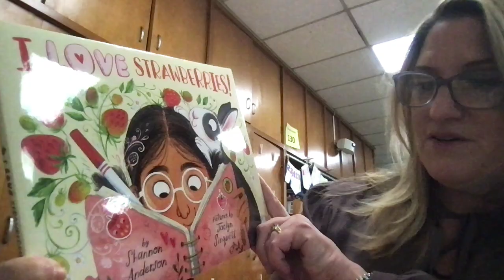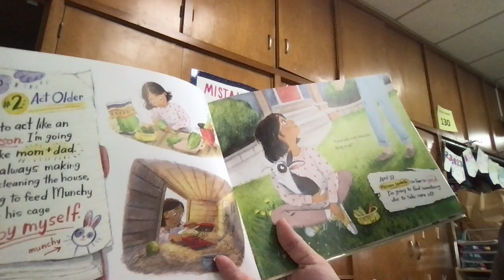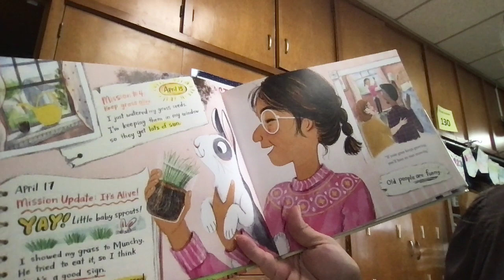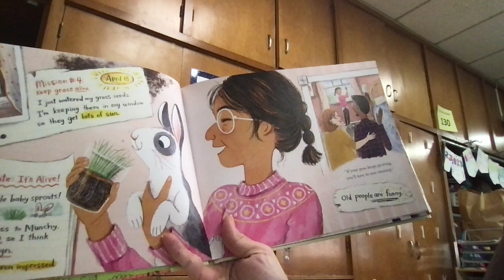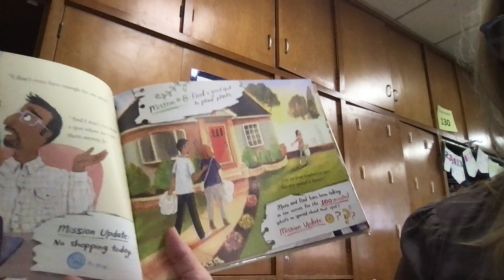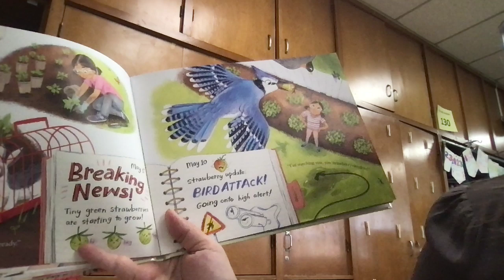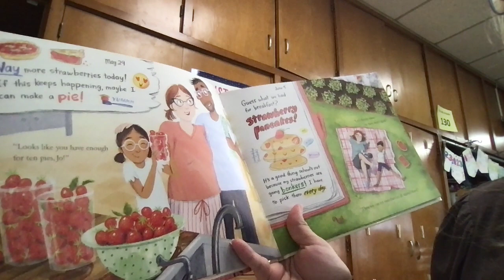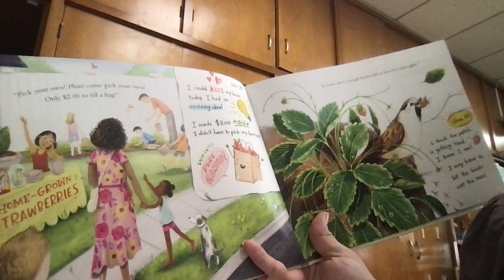Book Madness: I Love Strawberries (Read By Mrs. Hernandez)